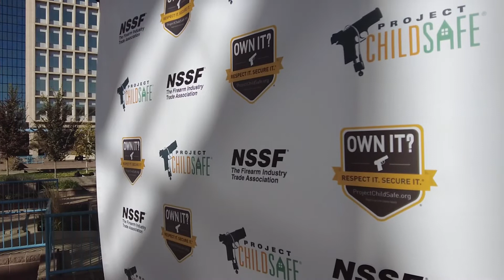Albuquerque Weekly - November 15, 2021